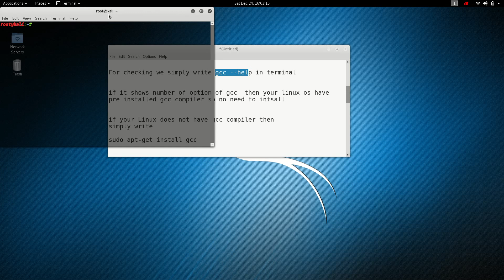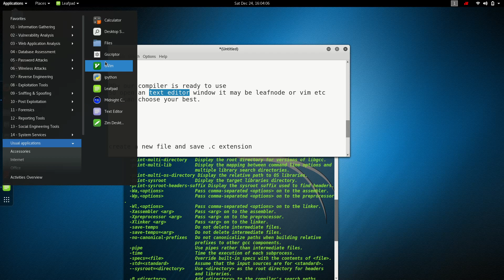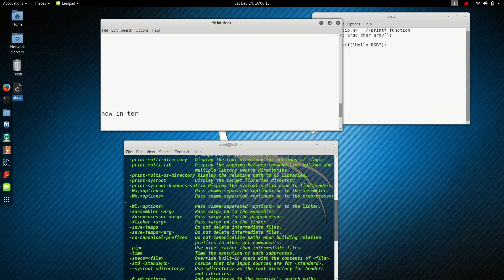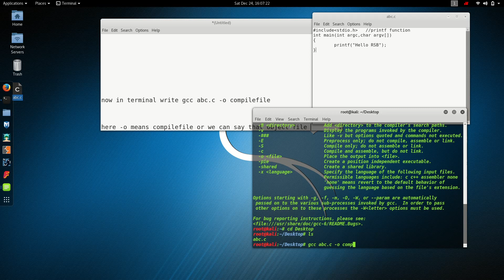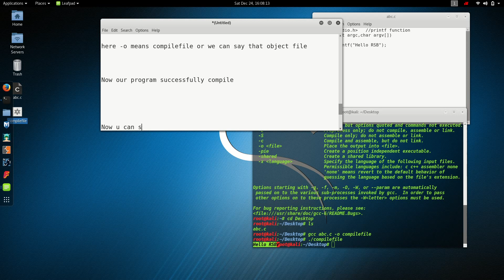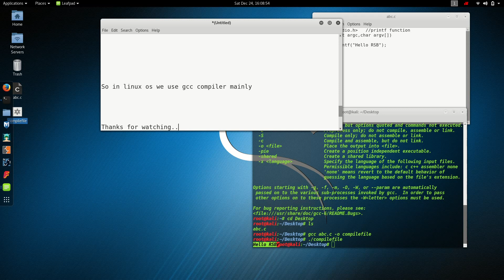How to run your C program into kali Linux (Gcc compiler )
Basically this video related to C programming language into linux operating system. After watching this you can easily run your C program into linux or ubuntu based operating system.